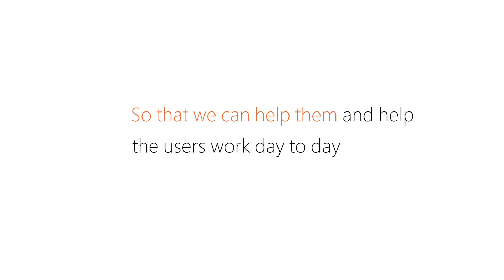Clarity - Transparity Culture Stories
Transparity strongly believe that people are at their happiest when they are kept informed on business decisions; particularly during times like Covid-19, where anxiety and uncertainty is high. That’s why we’re committed to being honest with everyone in the business about changes big and small.

We hold company-wide Teams calls once a month with updates from the Board. We distribute anonymous staff surveys regularly to ensure our staff are content, and identify areas for course correction if necessary. And above all, we ensure that team leaders will always make time to listen to our people.